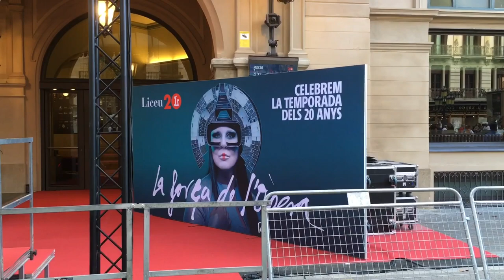Teatre del Liceu Barcelona: Showing ‘Turandot’ ~ I wished to watch it :)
I was walking along La Rambla street and passed by the famous Gran Teatre del Liceu in Barcelona. I noticed some people were busy preparing for a big show, the big poster say, Turandot’. I was curious about it and I waited for about an hour and see what’s going to happen next. I wish to be able to watch an opera there someday!